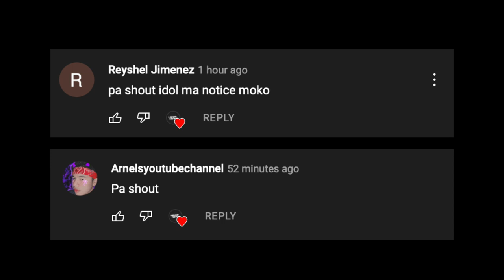Lakers Kailangan Ng Ayusin Ang Kanilang Pagla-Laro! Klay Malaki Ang Tiwala Kay Jordan Poole!